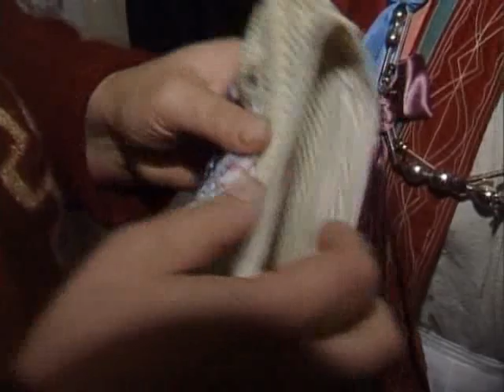Луганський вікенд. Новоайдар. Вбрання 19 сторіччя (уривок, 2010)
Луганщина. Село Безгинове